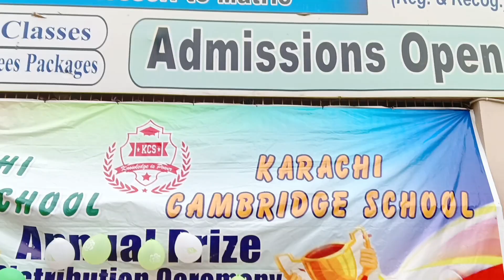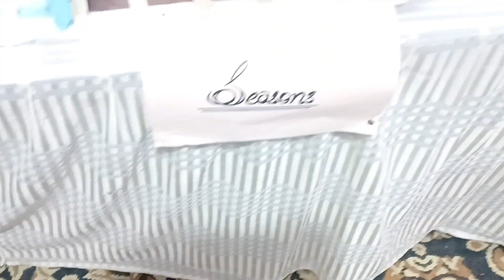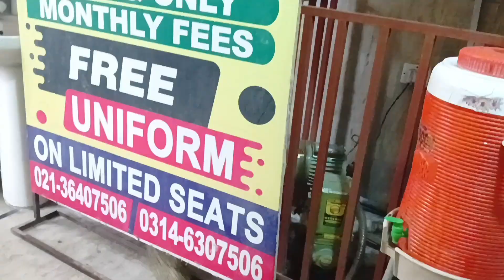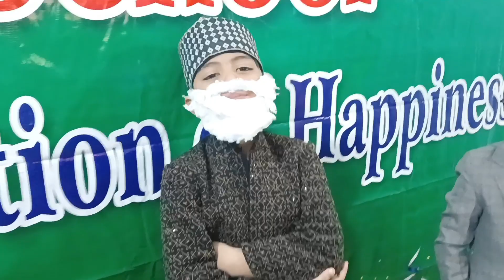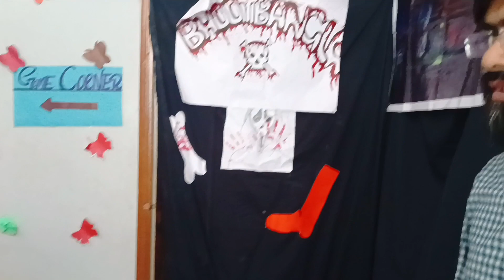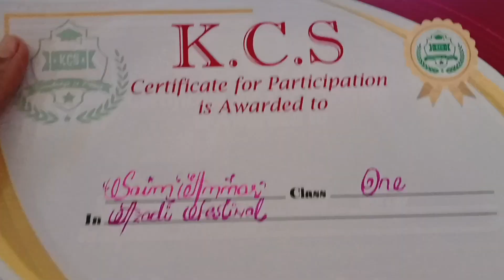KCS School Azadi festival | Saim Bana Sir Syed Ahmed Khan | Saim Haim Vlog